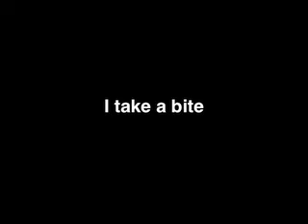Baked Cupcakes in Red Hook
East Village blog visits Red Hook, Brooklyn cupcake bakery, Baked, on Van Brunt Street.